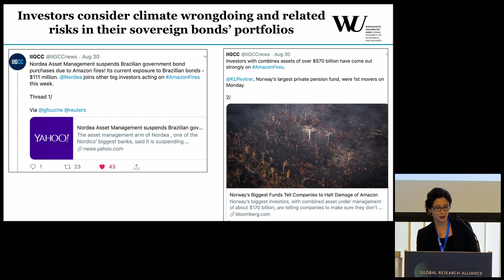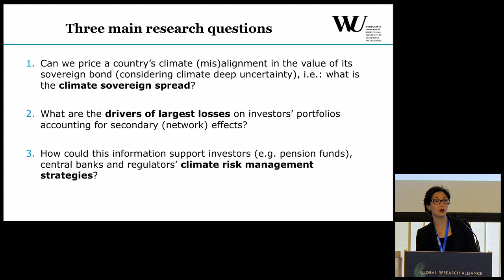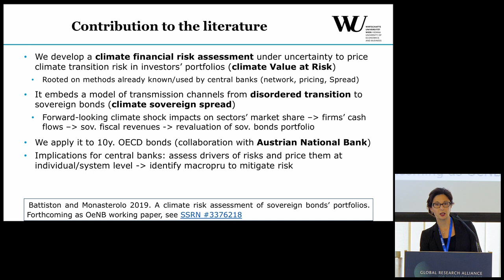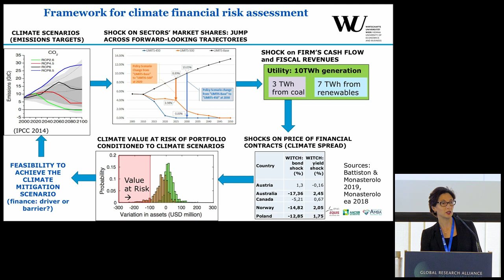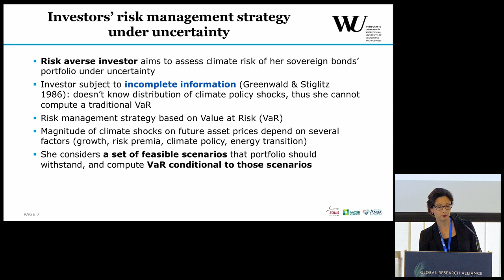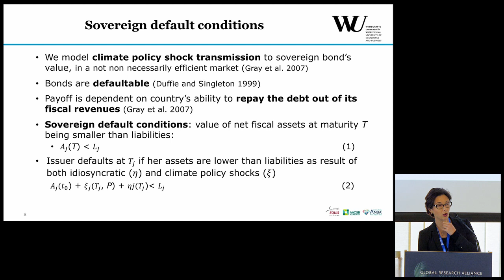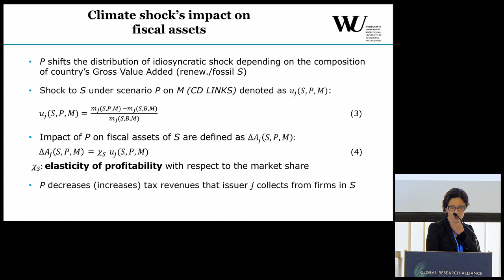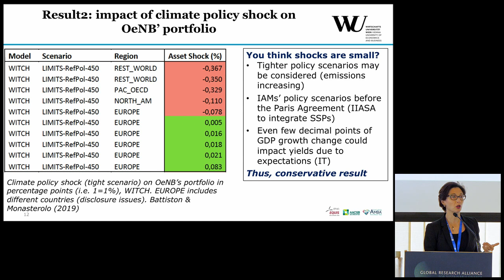A climate risk assessment of sovereign bonds’ portfolio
Authors: Stefano Battiston (University of Zurich) and Irene Monasterolo (Vienna University of Economics and Business)